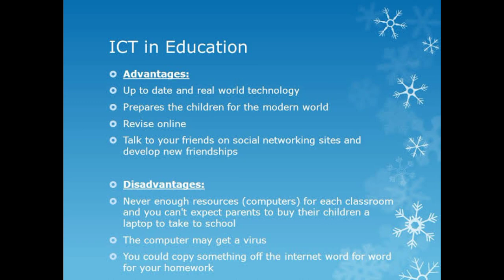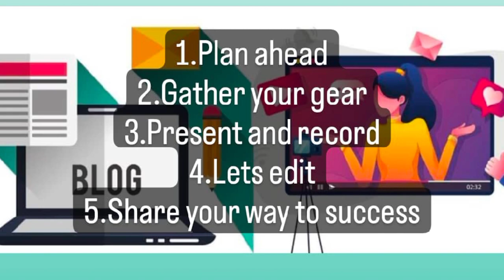vlog#4(E-tech journey)